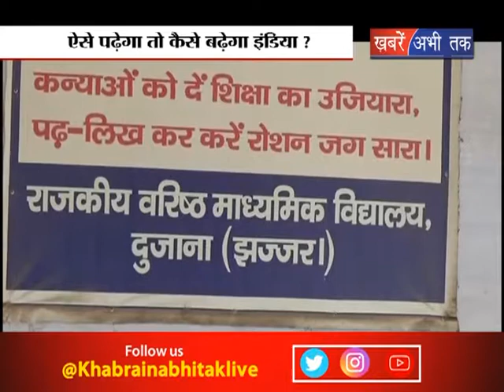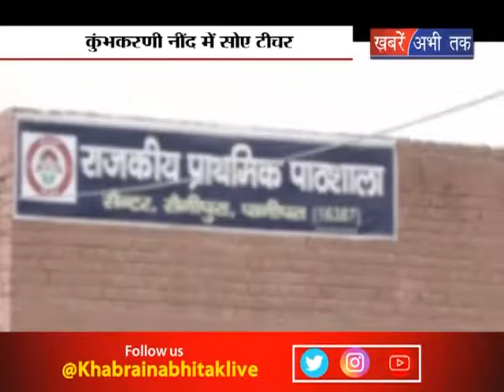ऐसे पढ़ेगा तो कैसे बढ़ेगा इंडिया ? || Khabrain Abhi Tak Live